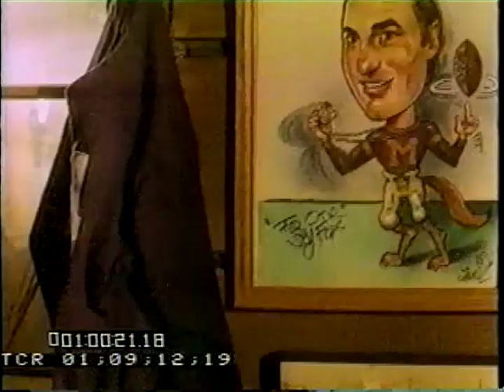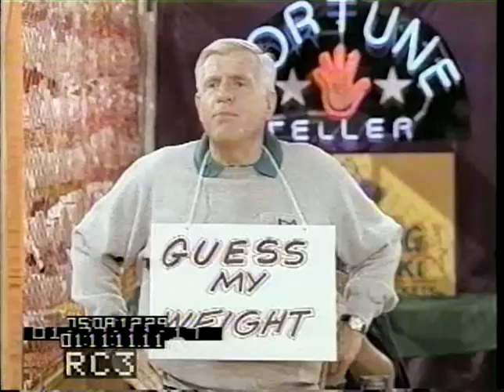COACH Gag Reel Season 2